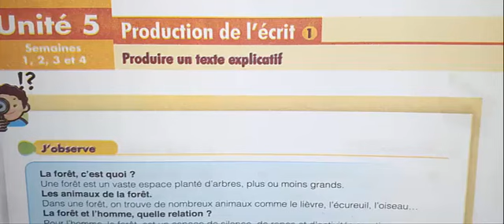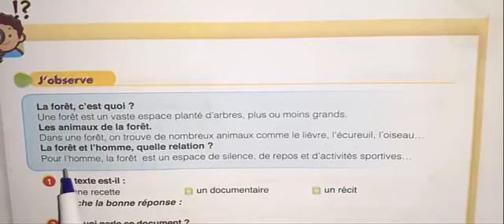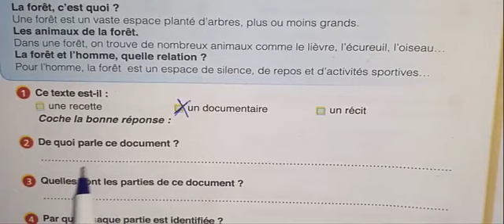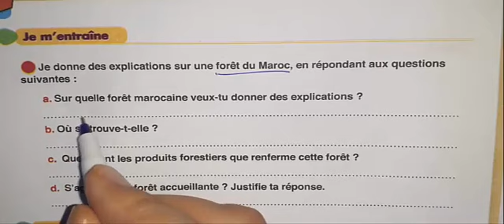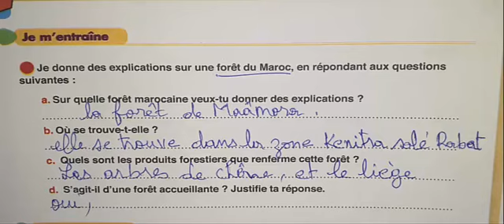le chemin des lettres 4AEP UD5 production de l'écrit p 156 157